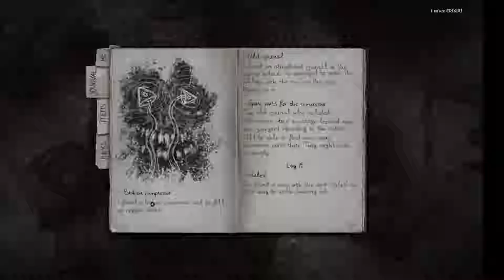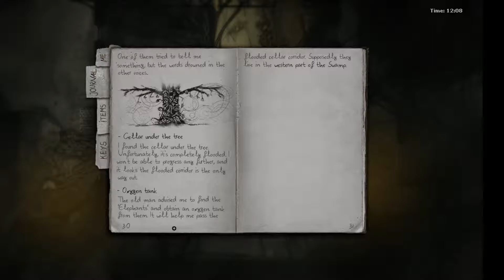The Village - Let's Play Darkwood Blind - Part 25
Sorry this video is off-center, will fix in the next one!

Let's play Darkwood blind.  So far it's a game that somehow manages to be horribly scary using tops-down perspective gameplay.  I'm playing blind, so we are going to enjoy a lot of the scares together for the first time.